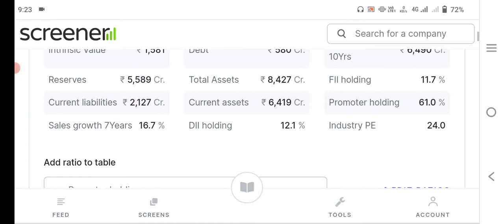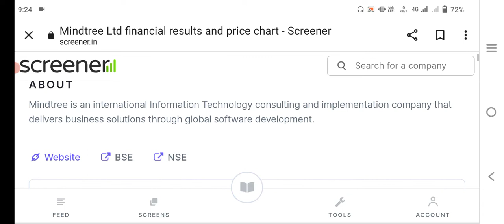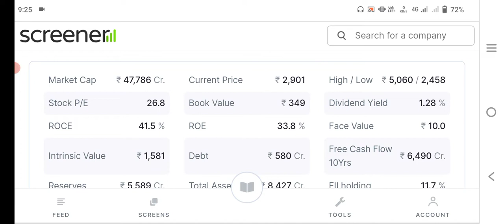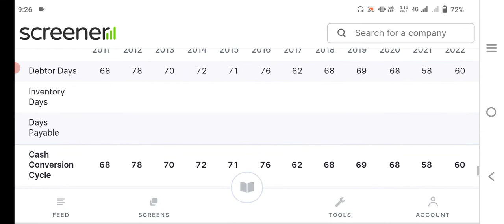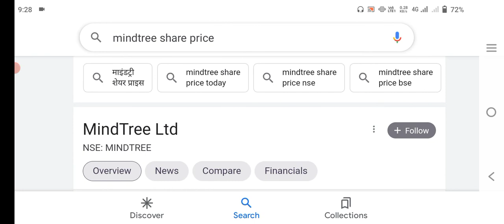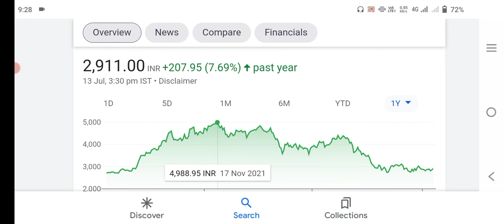mindtree share latest news today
mindtree share latest news today|mindtree share news